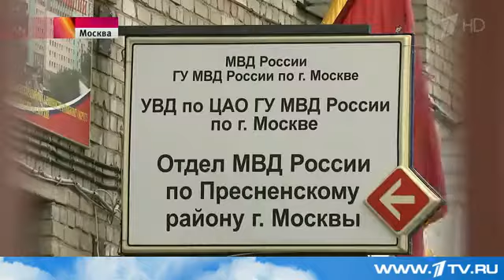Актер Валерий Николаев провел ночь в отделе внутренних дел